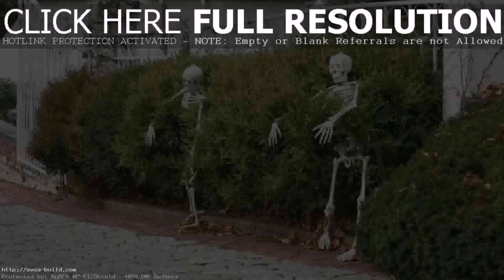Outdoor Decorating Ideas Images